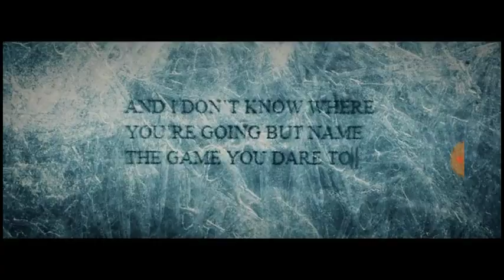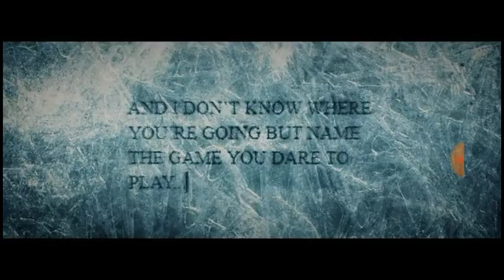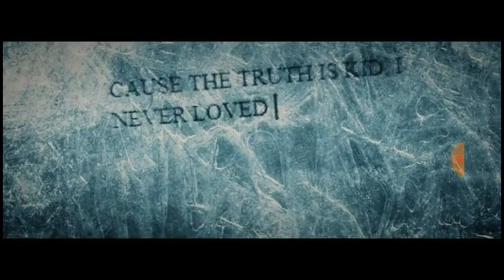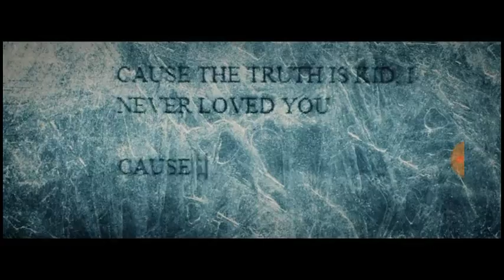Mikayla jade -breaking you off (sounds like ariana)